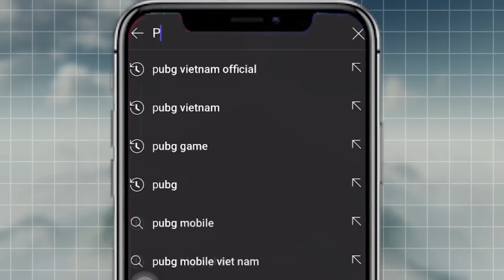Trận 01: LongK làm 3 clear đội hình SP - NamC tỏa sáng trong ngày trở lại APAC | PCS3 APAC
🏆 07/11 - PCS3 APAC VỚI SỰ GÓP MẶT CỦA 16 ĐỘI HÀNG ĐẦU SẼ CHÍNH THỨC KHỞI TRANH

📢 Giải đấu PCS3 APAC sẽ được phát trực tiếp vào 6 ngày - 07 - 08/11; 14 - 15/11; 21 - 22/11 tại:

⭐ Giải đấu PCS3 APAC với tiền thưởng bao gồm 200,000 USD (~4,6 tỷ VNĐ) + % được chia sẻ được từ doanh thu bán vật phẩm PCS3 sẽ chính thức diễn ra vào 6 ngày: 07 - 08/11; 14 - 15/11; 21 - 22/11.

🇻🇳 Divine Esports
🇻🇳 Cerberus Esports
🇻🇳 DivisionX Gaming
🇻🇳 Unicorn Cyber Đà Nẵng
🇻🇳 Hydra Gaming
🇹🇭 Sharper Esports
🇹🇭 DayTrade Gaming
🇹🇭 Buriram United Esports
🇹🇭 Magic Esport
🇹🇭 Purple Mood E-sport
🇵🇭 Angel Alliance
🇮🇩 From The Future
🇮🇩 Victim Rise
🇦🇺 Team Ferox
🇦🇺 Fury
🇲🇾 Battle Arena Elites